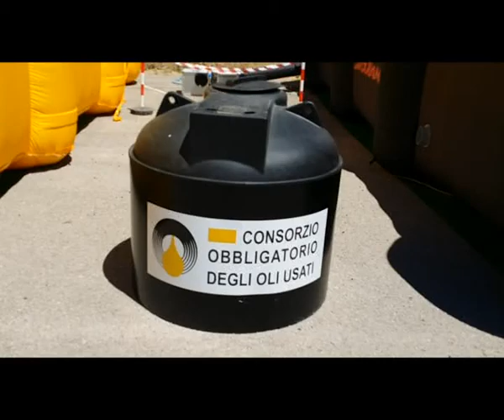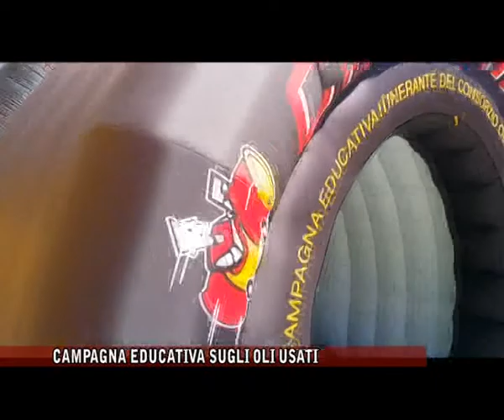Campagna educativa sugli oli usati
Fa tappa a Caltanissetta la campagna educativa itinerante del consorzio degli oli usati "CircOliamo"